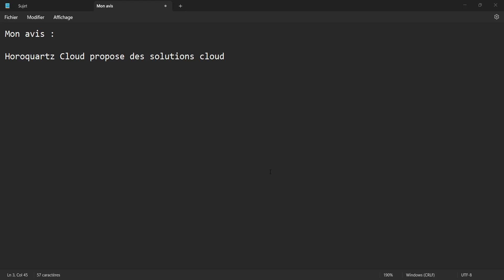Horoquartz Cloud - Avis